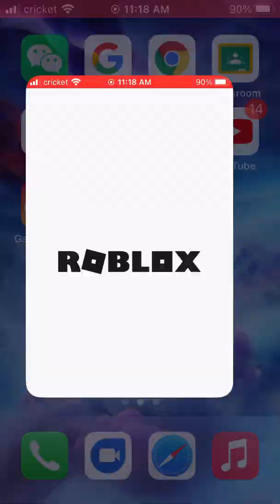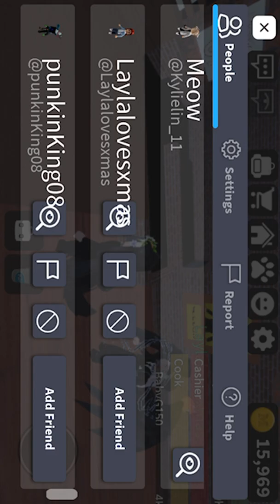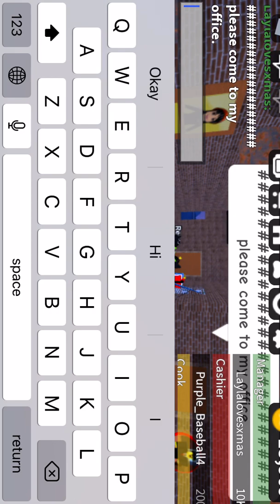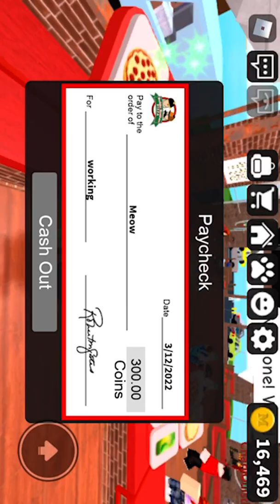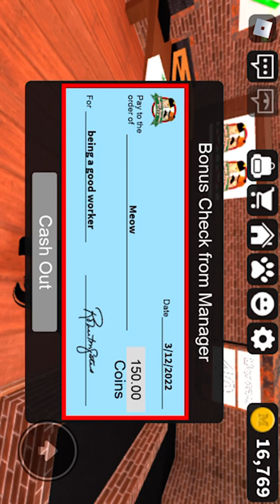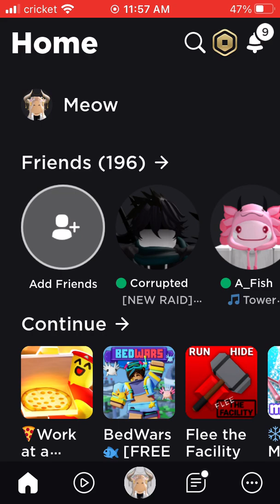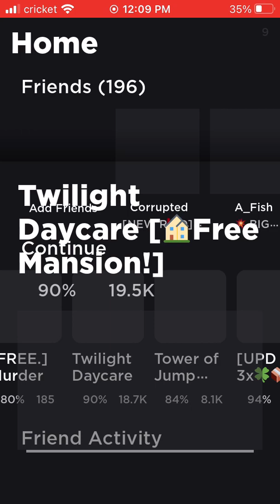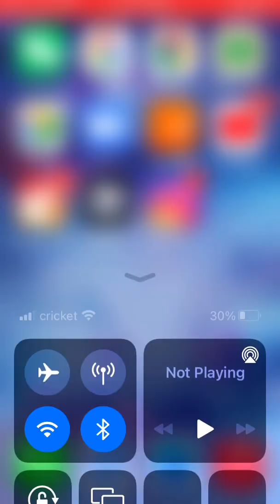Posted ￼Saturday March 12th 2022￼